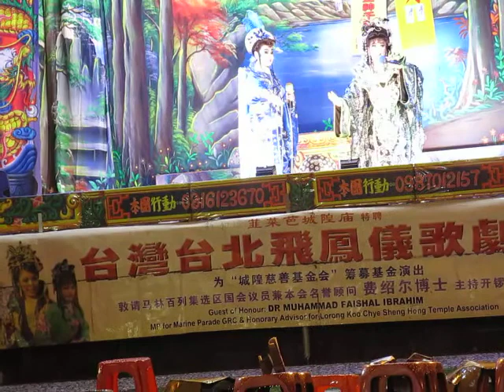106.03.31. 飛鳳儀歌劇團 七爺八爺得道 12 (都馬調)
楊雅如     賴秋香